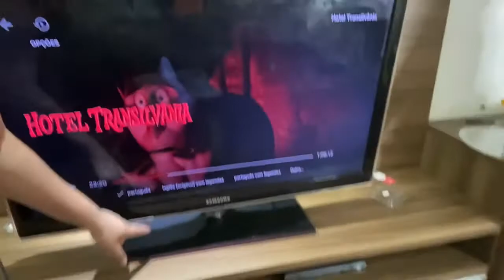NOITE DO CINEMA 🎥 EM CASA 🏠 | RECEBI VISITA DA FAMÍLIA | FRAN FREIRE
No vídeo de hoje, fiz a noite do cinema em casa, e recebi minha família para assistir um filme, eu estava com muita saudades delas e resolvi fazer essa noite do cinema.